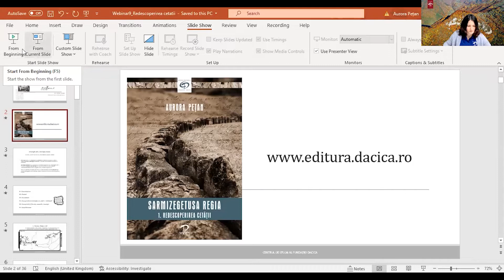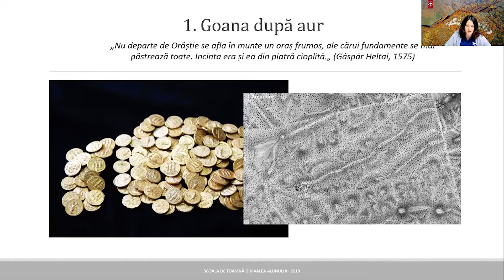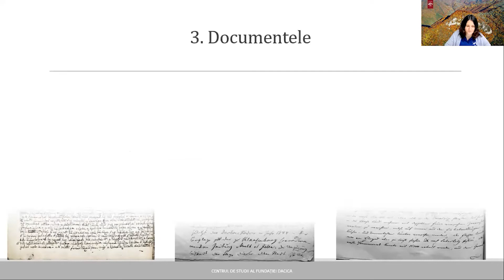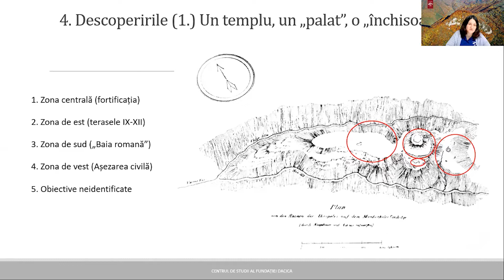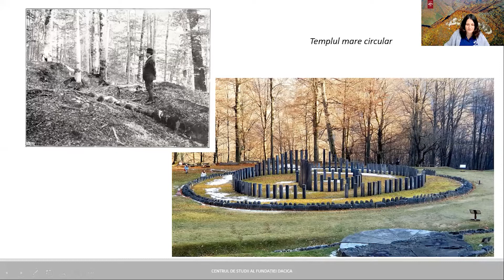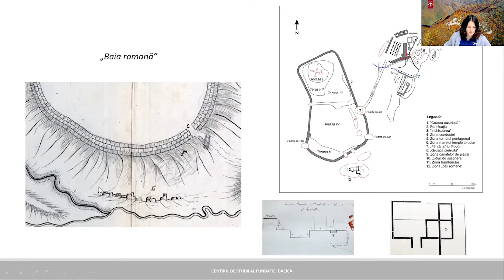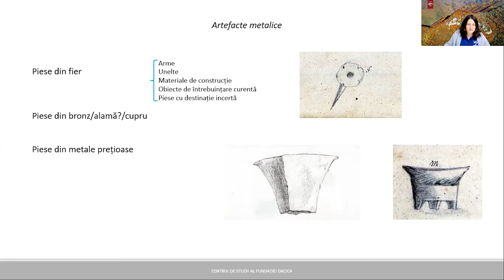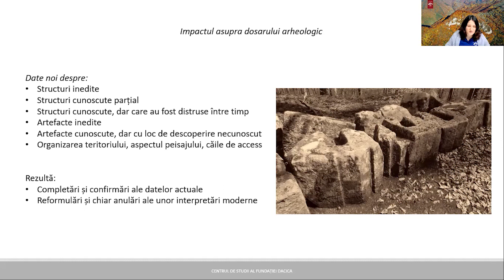Sarmizegetusa Regia - Redescoperirea cetății | Aurora Pețan. Conferințele DACICA 9/2021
Marea aventură a redescoperirii Sarmizegetusei Regia poate sta alături de alte aventuri arheologice ale secolelor trecute, de la dezvelirea orașului Pompeii de sub cenușa Vezuviului, la întâlnirea lui Napoleon cu vestigiile Egiptului antic. La începutul secolului al XIX-lea, pe Dealul Grădiștii s-a desfășurat unul dintre cele mai mari șantiere oficiale ale Europei acelei vremi, pornit de autoritățile habsburgice ca o campanie de căutare de comori între ruinele cetății dacice, dar transformat destul de repede într-o investigație arheologică pre-științifică. Apoi, pe tot parcursul secolului, numeroși cărturari au organizat expediții la ruine, le-au cercetat, desenat, descris și chiar fotografiat. Aceștia au identificat o serie de construcții care astăzi le sunt necunoscute arheologilor și au adunat informații extraordinar de prețioase, care ar putea duce la rescrierea istoriei capitalei Regatului Dac.
Toată această aventură a rămas aproape complet necunoscută până acum. Imaginea fabuloasă a ruinelor ascunse în munți, într-o pădure seculară, iese acum la lumină pentru prima oară: un veac întreg din istoria Sarmizegetusei, uitat în praful arhivelor și în întunericul depozitelor de biblioteci, a fost recent recuperat și valorificat.

Vă invităm să luați parte la această aventură alături de dr. Aurora Pețan, autoarea volumului Sarmizegetusa Regia - Redescoperirea cetății.

Aceasta este înregistrarea webinarului care s-a desfășurat pe platforma Zoom în data de 3 noiembrie 2021.